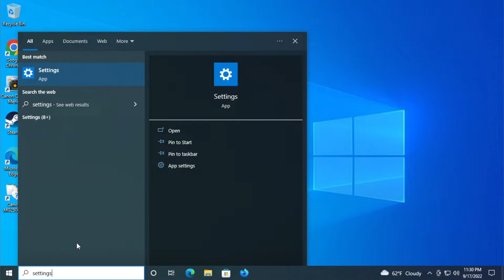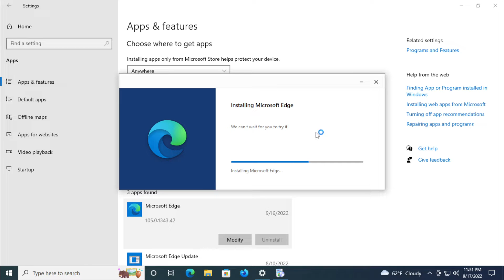Fix Amazon Prime Video For Windows App Not Working In Windows 11/10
You've kicked back to catch the latest show on Amazon Prime, but Amazon Prime Video has stopped working. The show has disappeared, and instead you find yourself staring at a blank screen.

What do you do next? Well, in some cases, you might be able to fix Amazon Prime Video yourself. In this tutorial, we'll try to help you fix Amazon Prime Video when it stops working